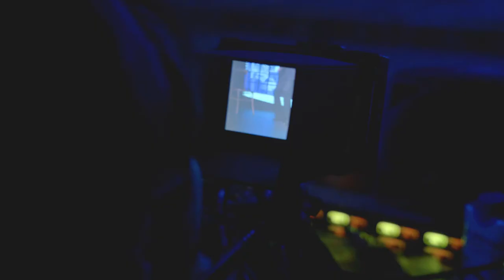BTS - ARTURO OBEGERO - "EUPHORIA"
BTS 2,

A E.G Awakening creation,

BTS CAPTURE & EDIT BY ELOI GARCIN
CREATIVE DIRECTION & FASHION DESIGN | ARTURO OBEGERO @ARTUROOBEGERO @A.OBEGERO

FILM
DIRECTION | @MARCIPPONDERONDA
MUSIC | @KIDDYSMILE @JEREMCHATELAIN
MOVEMENT DIRECTION | @NICOLAS_HUCHARD
ARTISTIC DIRECTION & PRODUCTION | @ATODESIGNS
1ST AD | @CAROLINELEFRERE
VISUALS & XR PRODUCTION | @MADO.XR
CINEMATOGRAPHY | @HUGOVALENTINE
LIGHTS | @BELLOCHEROM1
TECHNICAL PARTNERS | @PRG_FRANCE @ARRIFRANCE @TSF.FR
PHOTOS | @DARIASENIN

BEAUTY
MAKEUP | @HICHAM_ABABSA
NAILS |@LORADESOUSA
HAIR | @ANDREA_I_HAIR

COLLECTION
ASSISTANT | @GIOVANNIPACIENZA
EMBROIDERY  | @TMTHIBAULT
SEA GLASS  | @ALVAROMARTINEZ @COMPAGNIEDUVERRE

SHOES  | @BUANNEOFFICIAL

PRESS | ALEXIS DJOUAHRA @ TOTEM FASHION